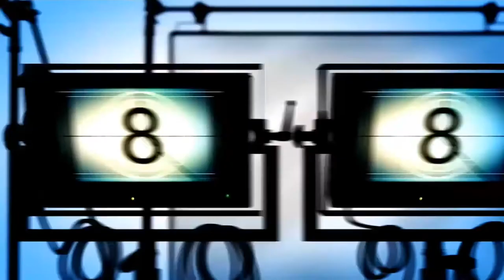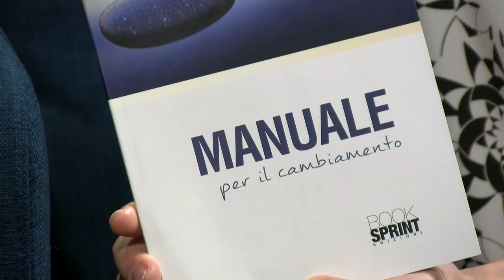Leonardo De Maio - Elisabetta Gardini dal Salone Internazionale del libro di Torino